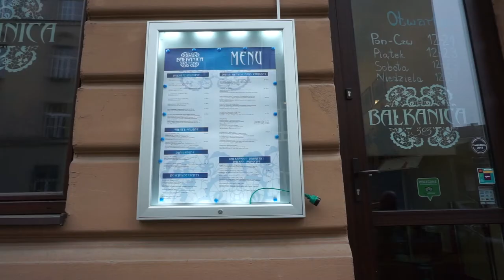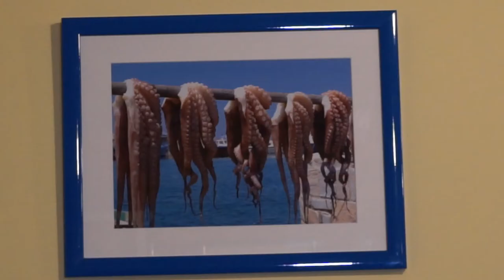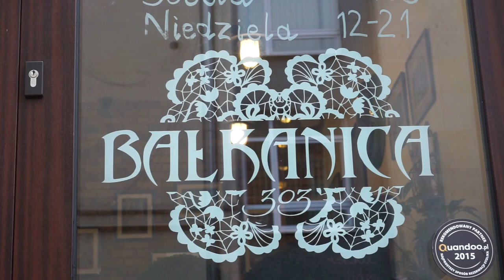"Bałkanica" - jedyna restauracja bałkańska w Krakowie [wywiad]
Strefa Smaku: wywiad z Anną Korpała - Ostrzyżek, właścicielką restauracji "Bałkanica".